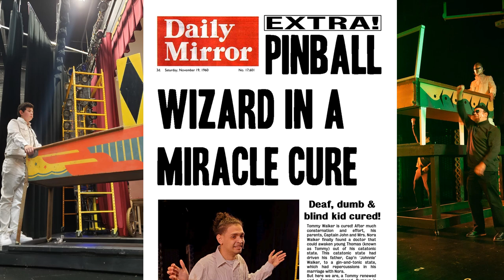Tommy Trailer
The Who's Tommy, Exit 7 Players Ludlow, MA October 2021.
Direction, Projections and Trailer by Michael O. Budnick